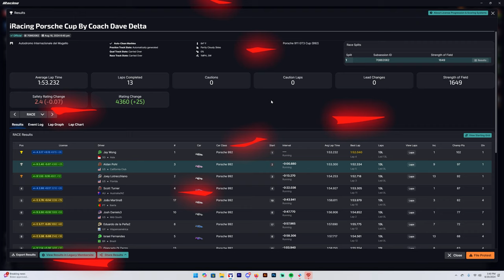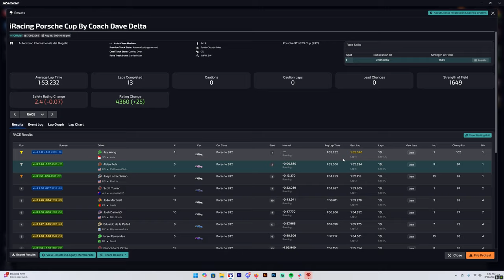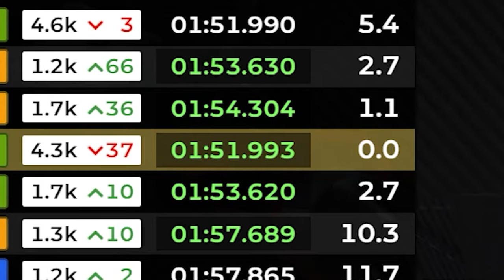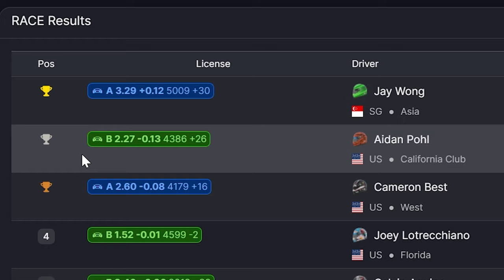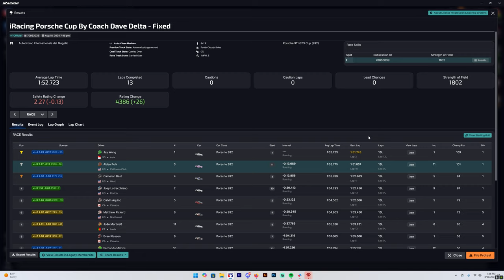Last lap? SEND IT! (iRacing Porsche Cup at Mugello)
Never starting from the back again. too scary...

00:00 Intro
00:15 Race 1
11:54 Results 1
12:15 Race 2
24:41 Results 2